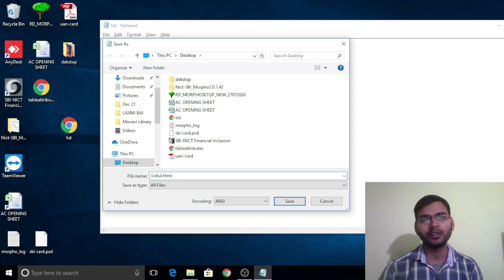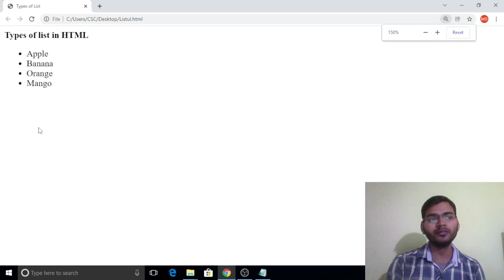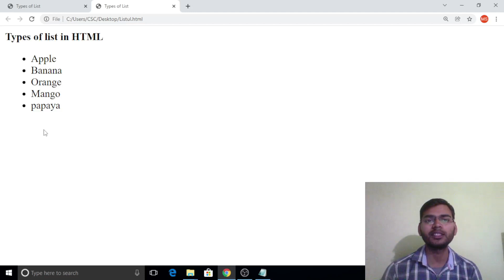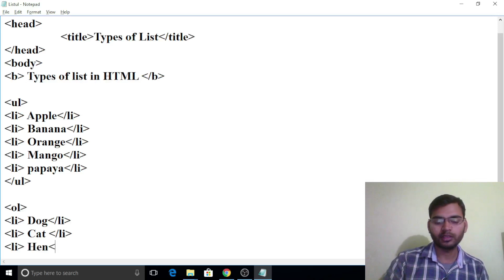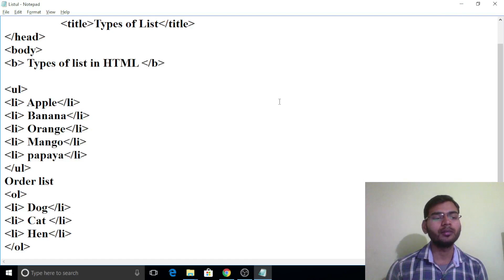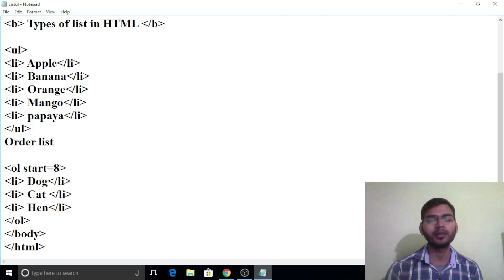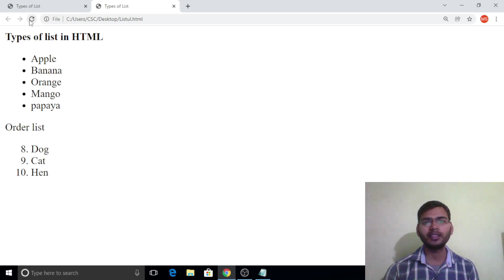LW6. List in HTML.types of list can be used in an html document. ordered list in detail.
List in HTML.types of list can be used in an html document.  ordered list in detail.

Lw2. वेब पेज में टेबल. How to create table in web page. Html table || html in hindi

Mr. Mayank Sharma
Faculty of Computer Science
Govt college rau indore

web designing.
HTML.
web designing course.
web designing course online
web designing course fees online
web designing course syllabus
web designing course Practical.
web designing course HTML.
HTML web designing course syllabus
Mr. Mayank Sharma

web designing.
HTML.
How to create table in web page वेब पेज में टेबल . Html table
html tutorial,
html tutorial youtube,
Best html tutorial youtube,
html all codes list pdf download,
html all tags with example,
basic html tags list,
what are html tags,
what are html tags hindi,
what are html tags in hindi,
html tags and attributes,
html tags and attributes tutorialspoint,
Sabse simple html,
B a computer,
Computer vocational,
कंप्यूटर वोकेशनल,
कंप्यूटर वोकेशनल वेब डिजाइनिंग,
कंप्यूटर वोकेशनल वेब डिजाइनिंग हिंदी
web designing course.
Html tutorial in hindi,
Html tutorial in urdu,